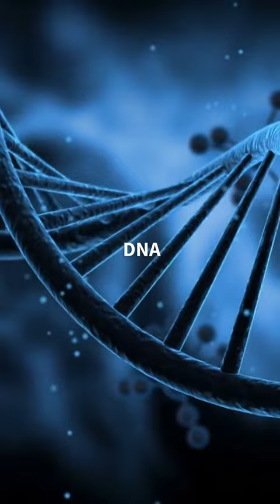The Yeti Was Real: Unveiling the Truth behind the Mythical Creature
Welcome to an enthralling video where we embark on an expedition into the realm of legends and mysteries to uncover the truth about the Yeti, the elusive and mythical creature of the Himalayas. In this captivating journey, we'll delve into the historical accounts, cultural beliefs, and scientific perspectives that shed light on the existence of the Yeti.

Join us as we explore the rich tapestry of Yeti legends and the various encounters and sightings that have fueled curiosity and speculation for generations. We'll examine the cultural significance of the Yeti in Himalayan folklore and the ways in which it has captured the imagination of people around the world.

Our exploration will take you through the expert analyses, footprint discoveries, and eyewitness testimonies that contribute to the ongoing debate about the existence of the Yeti. We'll discuss the potential explanations for the sightings and explore the intersection of mythology and reality.

Prepare to be intrigued by the fascinating insights and narratives that unveil the mystery behind the Yeti and its potential connection to real-life creatures in the high-altitude regions of the world.

Throughout the video, we'll provide insights from experts, researchers, anthropologists, and enthusiasts who have delved into the historical accounts and scientific evidence surrounding the Yeti.

Join us on this riveting journey of discovery, as we separate fact from fiction and strive to uncover the truth about the Yeti—a creature that has captivated our imagination for centuries.

Share this captivating video with fellow adventurers and enthusiasts to explore the hidden truths about the Yeti together! ❄️🏔️👣

Unraveling "The Yeti Was Real": Discovering the Truth behind the Mythical Legend
Exploring the Historical Accounts, Encounters, and Sightings
The Cultural Significance and Global Intrigue of the Yeti
Unearthing the Expert Analyses and Cryptid Research
Expert Perspectives on the Myth and Reality of the Elusive Yeti
The Quest to Understand the Footprint Discoveries and Eyewitness Testimonies
Decoding the Potential Explanations and Anthropological Insights
The Diverse Interpretations of Yeti Sightings: Mythology and Reality
Unveiling the Possible Connections to High-Altitude Creatures
Expert Insights on the Cryptozoology and Yeti Phenomenon
The Quest to Explore the Yeti's Cultural Legacy and Scientific Exploration
The Influence of "The Yeti Was Real" on Our Understanding
Expert Perspectives on the Historical and Contemporary Yeti Stories
The Quest to Understand the Truth and Debunk Misconceptions
Unraveling the Role of Yeti in Local Beliefs and Global Curiosity
Expert Research on the Existence and Significance of the Yeti
The Quest to Discover the Hidden Truths and Potential Encounters
The Symbolism and Their Connection to the Himalayan Mystery
Unveiling the Enigma of "The Yeti Was Real": Myth and Reality
Expert Insights on the Skepticism and Belief in Yeti Sightings
The Quest to Understand the Cryptozoological Phenomenon
The Influence of Cultural Beliefs on the Yeti Legend
The Connection between Yeti and Mythological Narratives
Unearthing the Impact of Yeti Legends on Local Communities
Expert Perspectives on the Symbolism and Scientific Debate
The Quest to Explore the Theories and Seek Truth
The Role of Yeti in Local Traditions and Modern Discovery
The Quest to Uncover the Mysteries of the Elusive Yeti
The Influence of Global Intrigue on Yeti Sightings
Unveiling the Enigma of "The Yeti Was Real": Seeking the Truth behind the Myth